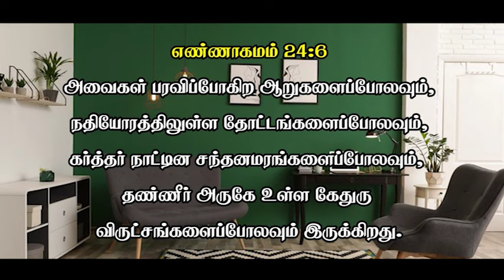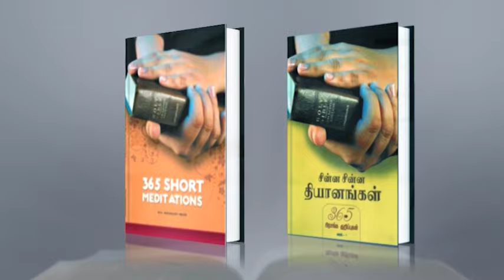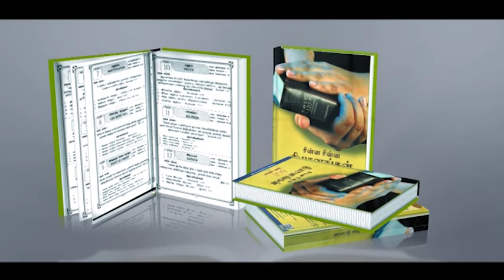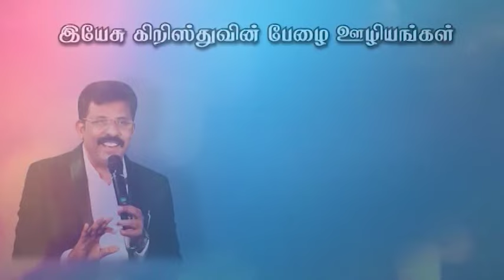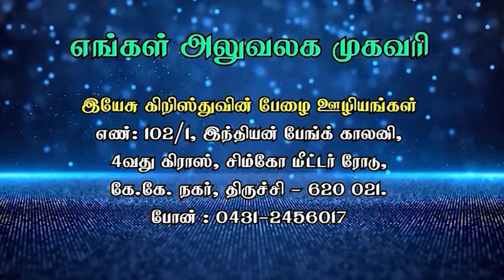கொழுத்த கன்றுகளைப்போல வளருவீர்கள்.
இன்றைய  நாள் வாக்குத்தத்த வசனம்